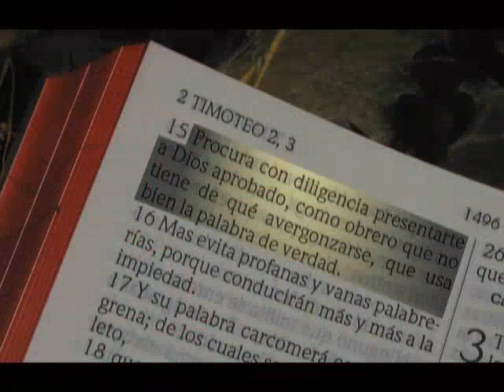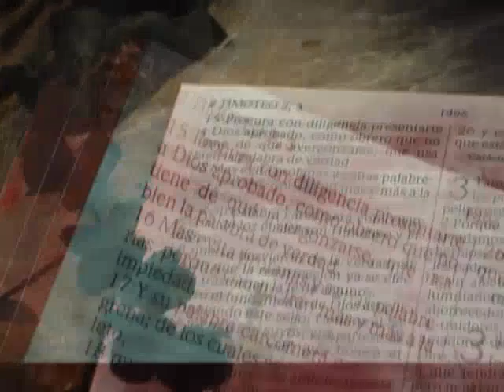Teología 03 - 02b - Ken Zenk